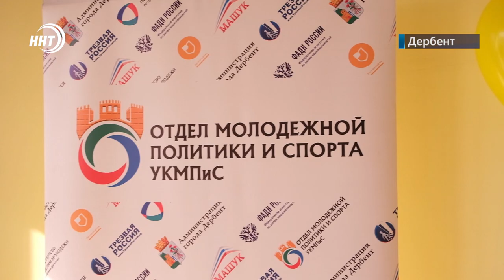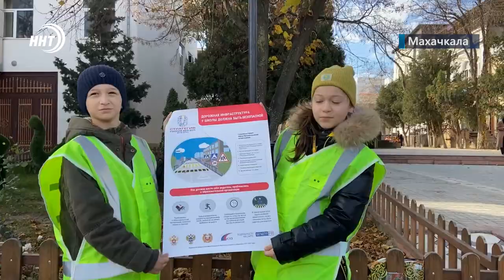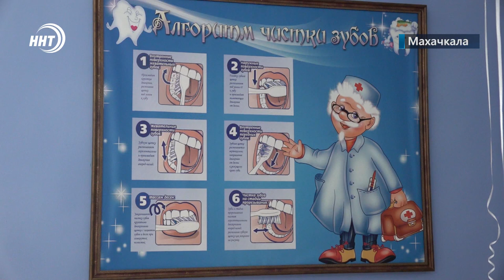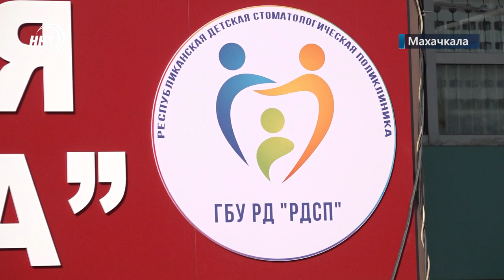Новости Дагестана за 22 ноября 2021 года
1. Стройка с недочетами. В Сулаке выявлен ряд нарушений при строительстве детского сада. Дошкольное учреждение посетил мэр Махачкалы.
2. Комфорт ради детской улыбки!  Республиканская стоматологическая поликлиника готова принять маленьких пациентов по новому адресу.
3. В Дагестане будут развивать баскетбол! Сегодня Хабиб Нурмагомедов и Андрей Кириленко открыли площадку в 42-ой столичной школе.